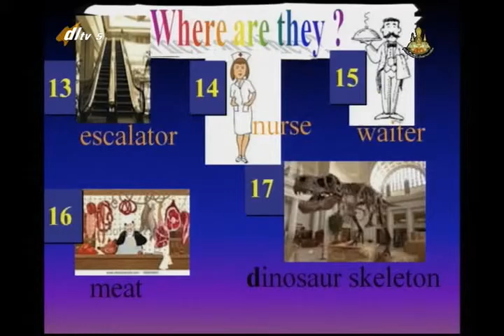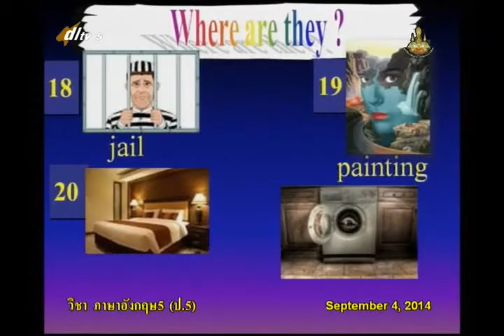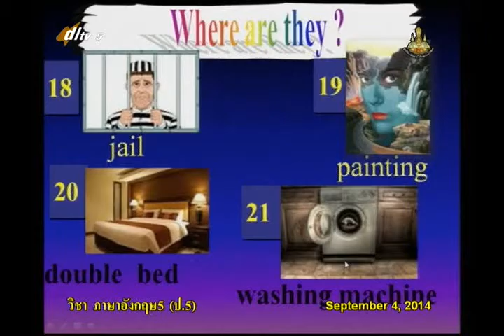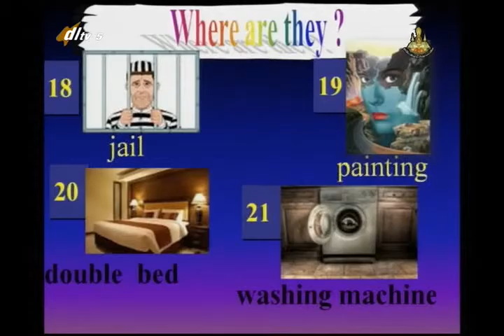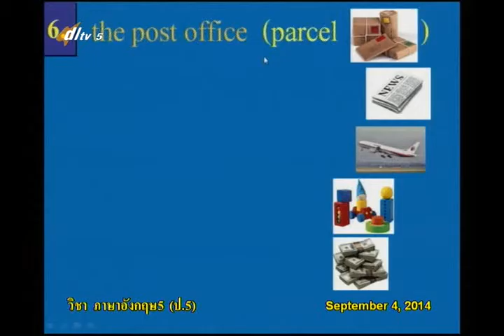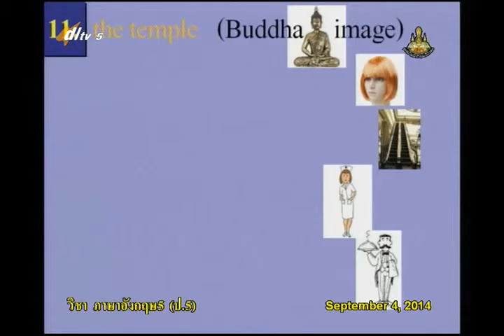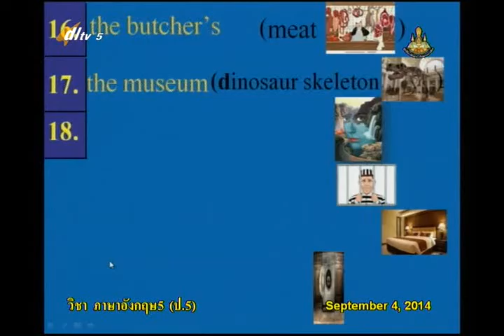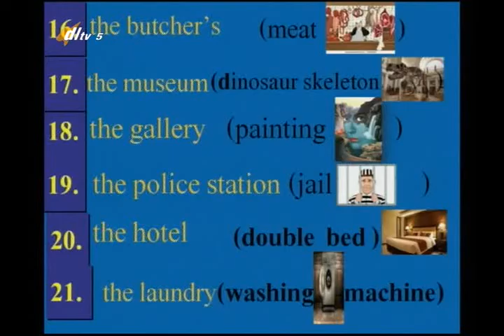059D+5040957+อ+Places in Neighborhood+engp5+dl57t1